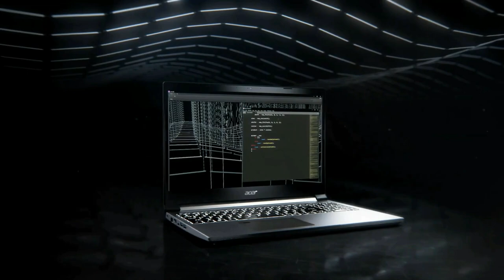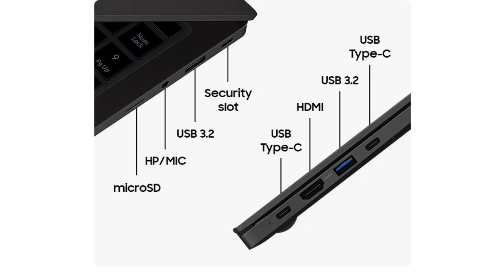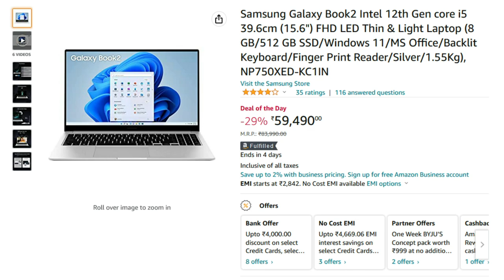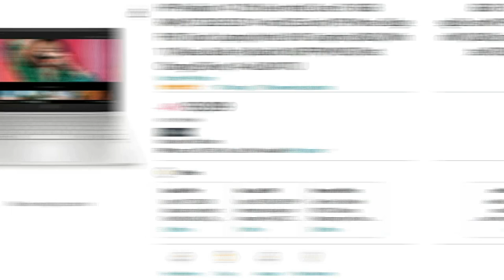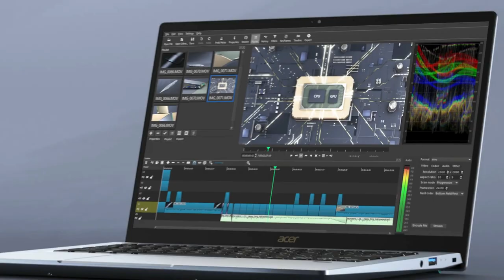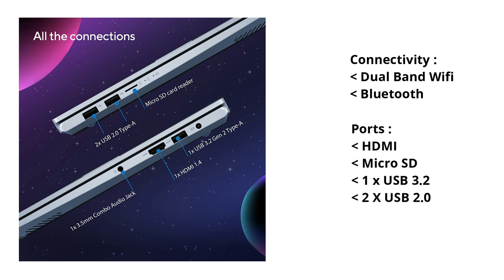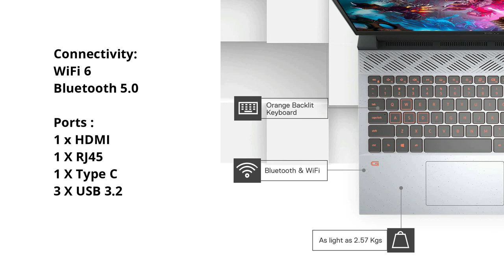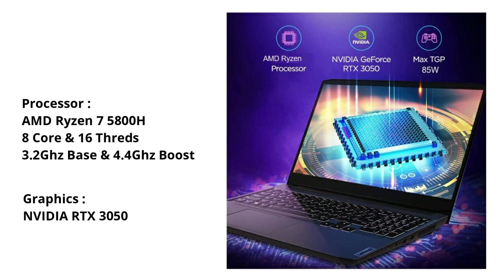Top 5 Best Productivity Laptop Under ₹70000 (2023) ⚡ Best laptop under 70000 for 4K Editing & Gaming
Best Laptops Under 70000 Links :-

- Gaming Laptops -
▪ Lenovo IdeaPad Gaming 3
Compatible Ram (16GB)
Compatible Ram (8GB)

▪ Dell Gaming G15 5525
Compatible Ram (16GB)
Compatible Ram (8GB)

- Productivity Laptops -
▪ ASUS Vivobook Pro 15
▪ ASUS Vivobook Pro 14

▪ Acer Swift 3 SF314-512

▪ HP Pavilion 14
Compatible Ram (8GB)

▪ Samsung Galaxy Book2

◈◈◈◈◈◈◈MUSIC USED◈◈◈◈◈◈◈
Crockpot NCS - @YoutubeMusicLibrary

Keep Supporting 😇🙏